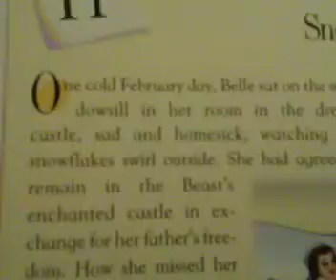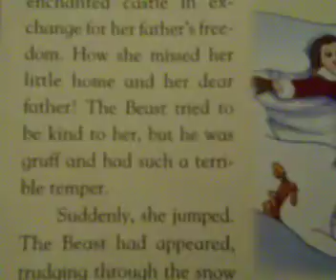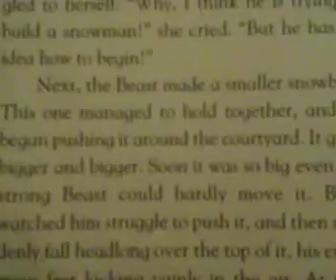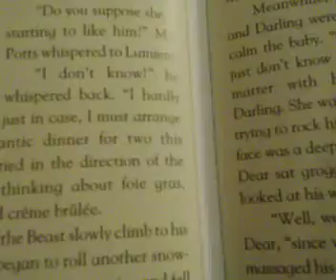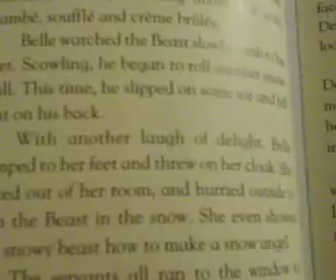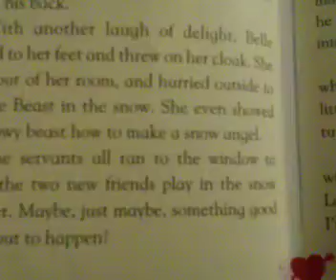Disney 365 Bedtime Stories Story 42: Snow Day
Welcome to another series called Disney 365 Bedtime Stories. In this series I will be reading every single story from the book "Disney 365 Bedtime Stories". In this video we read a story from an enchanted yet romantic film Beauty And The Beast.